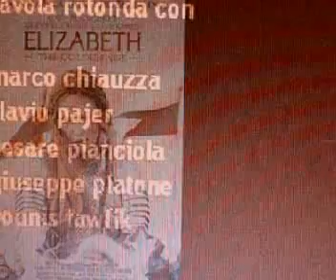Buon 2010 a tutti dal Quintiliano (2)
Una carrellata delle nostre attività dal 2007 a oggi per augurarvi Buon 2010.
30 Sec Funk (Ming+FS)

Bonne anné!
Счастливого Нового Года!
В России говорят - С Новым Годом!
¡Feliz año nuevo!
新年快乐！
新年でおめでとうございます
Ein gutes neues Jahr!
Gelukkig nieuwjaar!
nieuwjaar wordt in deze uitdrukking aan elkaar geschreven.
La Mulţi Ani!
"Un An Nou fericit!"
İyi seneler / Yeni yılınız kutlu olsun
Gott Nytt År!
Buon anno!
Onnellista uutta vuotta!
שנה טובה!
Godt nytt år!
Štastný nový rok
Sretna Nova godina!
عام جديد سعيد !
Ευτυχισμένος ο καινούργιος χρόνος
"happy new year" ευτυχισμένο το καινούργιο έτος
Šťastný nový rok!
Godt nytår!
Feliĉan novjaron!
Bonan novjaron!
Srečno novo leto
Feliç Any Nou!
Gëzuar vitin e ri!
Srećna Nova Godina!
Bliain úr faoi shéan is faoi mhaise duit duit ;Athbhliain faoi mhaise duit
(Happy New Year to you) ;(Prosperous New Year)
uut aastat!
สุขสันต์วันปีใหม่
نايا سال مبارک هو
(naya sal mubarik hu)
Щастлива Нова година!
Щастлива Нова година!
Gleðilegt nýtt ár!
Gelukkige nuwe jaar
Gott nýggjár!
سال نو مبارک!
Среќна Нова Година!
Sretna Nova godina!
Tezze iliniz yahsi olsun
Laimīgu Jauno Gadu!
З Новим роком
Selamat Tahun Baru
Manigong bagong taon!
Bloavez mad!
Folle lok en seine!